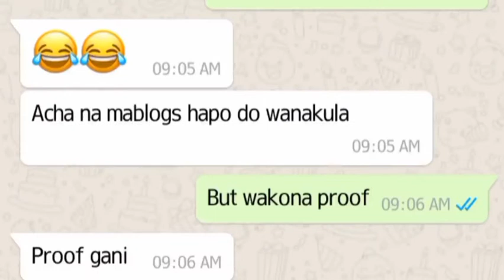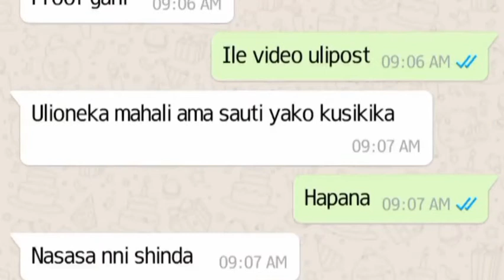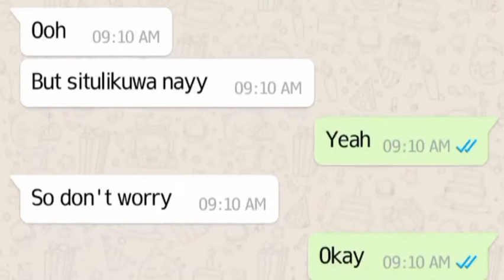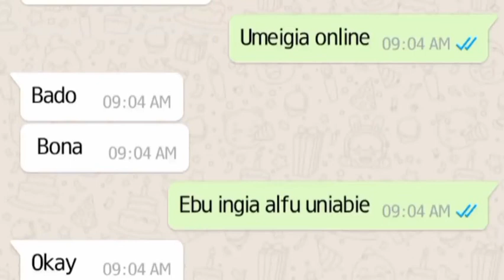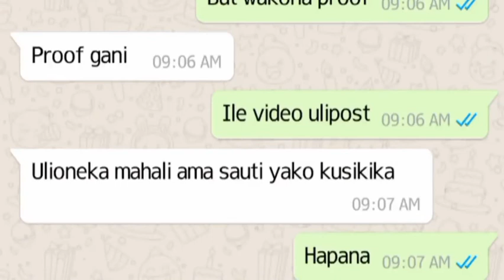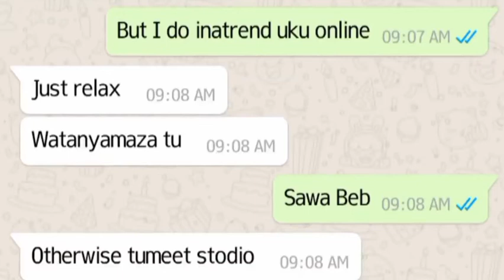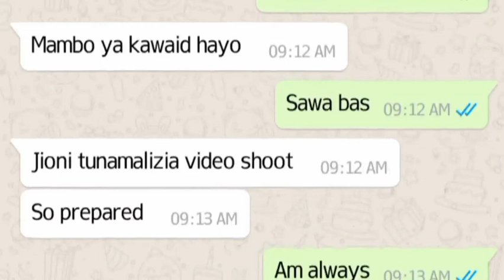kumbe ni Wapenzi:-Meseji za "KIMAPENZI" za Diamond na Zuchu Hizi hapa